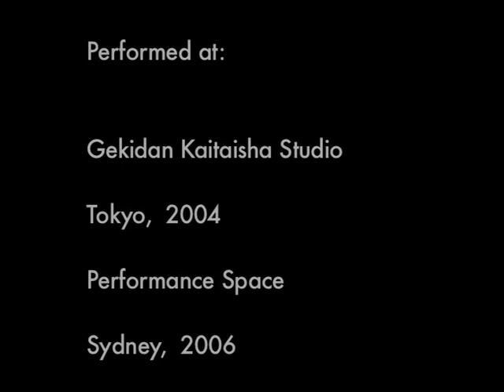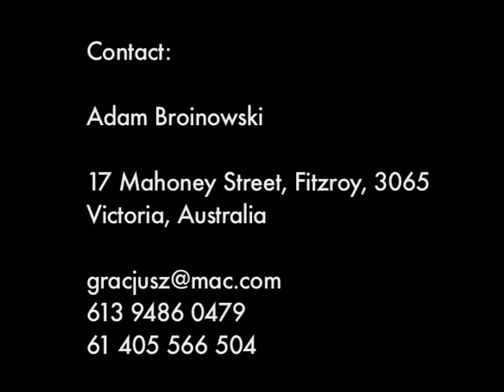Adam Broinowski -- VivisectionVision_Animal Reflections.dv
What have we learned from 9.11?
A clearer upload of a performance (2004–2008) made in response to the war (of) terror launched after the horror of 9.11 by an alliance led by a blind giant hegemon. A revenge? plan turned into a prolonged invasion and opportunistic occupation of smaller, weaker and poorer nations in the heart of Asia that has degraded all of us, not to mention the million or more killed.
This performance was a response to the dominant narrative of this war through major news channels, the roots of which lay in the Cold War and imperialist conquest for monopoly control.
ps there is a wire between the audience and stage in the shape of a '+'.